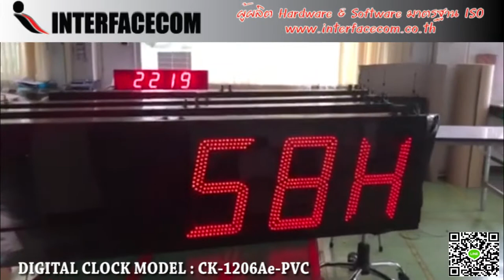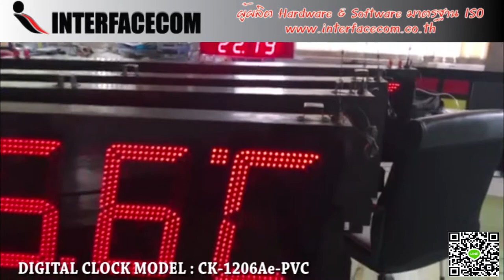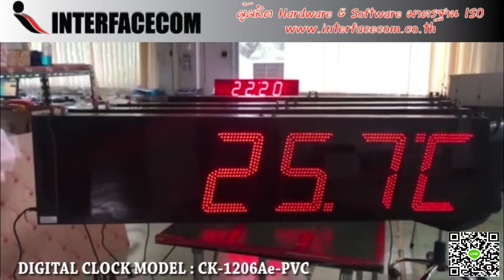490-REVIEW DIGITAL CLOCK MODEL:CK-1206Ae-PVC นาฬิกาดิจิตอลขนาดใหญ่